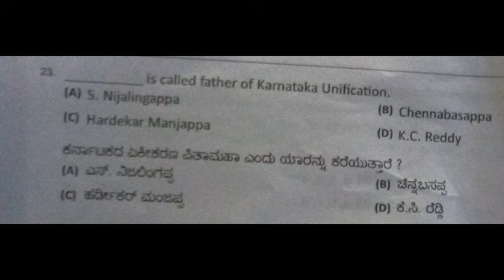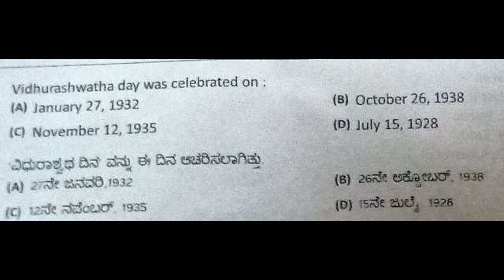karnataka assistant professor recruitment 2022 ಪತ್ರಿಕೆ -1 ರ 5 ಪ್ರಶ್ನೆಗಳಿಗೆ ಗ್ರೇಸ್ ಮಾರ್ಕ್ಸ್ AP Exam